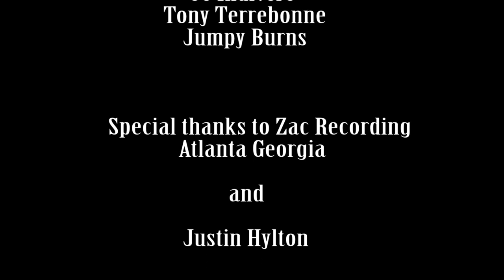Mary Todd presents Reverend Hylton with "She never said goodbye"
Live from Mary Todd Hairdressing Co. Reverend Justin Hylton plays "She never said goodbye" for our Way Down in Cabbagetown music series.

Justin Hylton - guitar and vocal

Genre: Americana, singer songwriter

Hometown: Atlanta

Sound by Tony Terrebonne

Camera work by Michael Cosky and Jumpy Burns.

Video editing by Steven Sloss

Special thanks to Zac Recording Atlanta GA